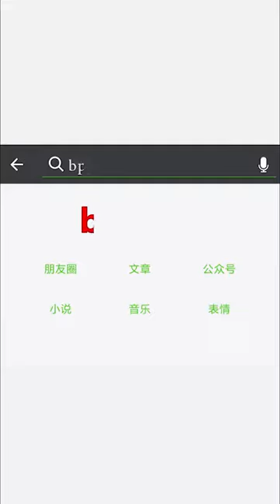Camera cachée chinoise à en mourir de rire ! 😂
Camera cachée terrifiante. 😂😂😂